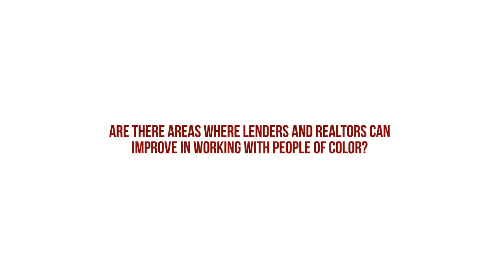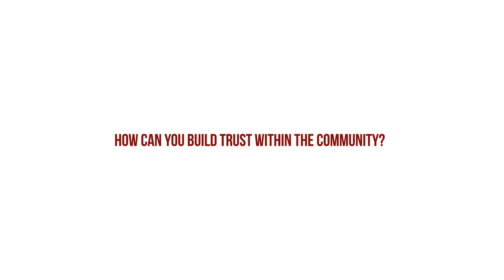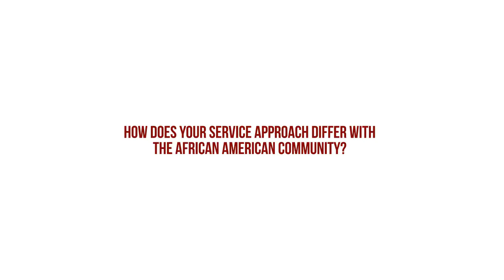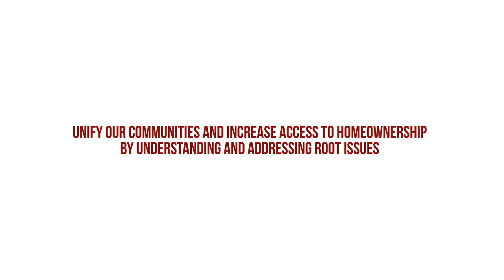How Learning Distrust Amongst a Community Can Help You - Ricky Spencer Muhammad Interview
Kristin Messerli interviews Rickey Spencer Muhammad, a Realtor in the San Diego area who has extensive experience working with diverse market segments. In this interview, Rickey shares his expertise in understanding the unique needs of the African American market.